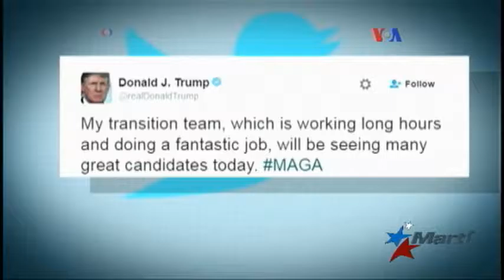Trump asegura que no hay crisis internas en proceso de transición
Donald Trump continúa tomando decisiones importantes sobre miembros de su gabinete, en su torre de Nueva York. A través de su cuenta de Twittter, el presidente electo envió un mensaje sobre el arduo trabajo de su equipo para así calmar los rumores sobre crisis internas en el proceso de transición.